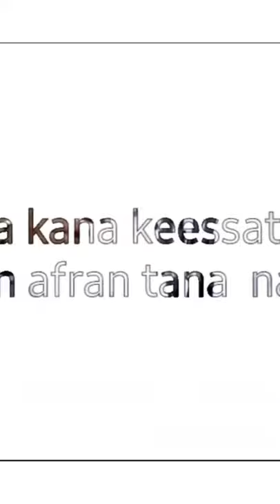USTAZ HAKIM HASSAN